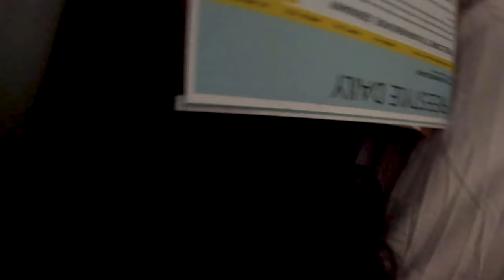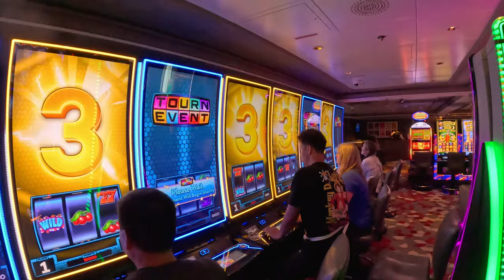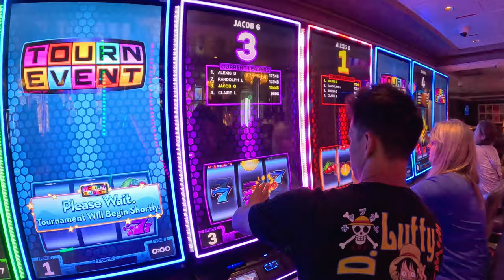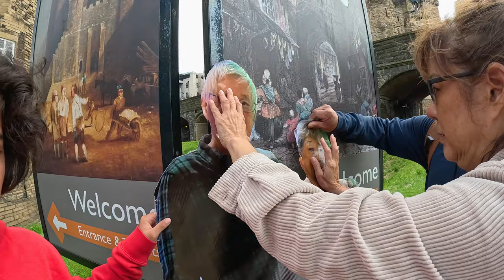10-Day NCL European Cruise with Family: Must-See Cities & Hidden Gems!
Join us on our unforgettable 10-day NCL European family cruise as we explore some of the most beautiful and iconic destinations across Europe! This epic journey takes you through vibrant cities, charming towns, and stunning coastal landscapes, offering a perfect blend of adventure, culture, and relaxation.

00:00 - Copenhagen, Denmark
04:33 - Warnemunde, Germany
07:37 -  Gothenburg, Sweden
09:56 - Oslo, Norway
11:33 - Day at Sea
12:47 - Edinburgh, Scotland
15:10 - Newcastle, England
17:18 - Amsterdam, Netherlands
18:30 - Bruges, Belgium
19:42 - Le Havre, France
20:47 - London and Conclusion

Our adventure begins in the historic city of Copenhagen, Denmark. Here, we wandered through picturesque streets, visited the famous Tivoli Gardens, and soaked in the city's unique Scandinavian charm. Copenhagen's mix of history, modern design, and vibrant culture set the perfect tone for our cruise.

Next, we set sail for Warnemünde, Germany, a beloved beach town on the Baltic Sea. We explored the lively fish market, climbed the lighthouse for breathtaking views, and strolled along the sandy beach. Of course, we couldn't leave without indulging in some authentic German bratwurst, making this stop a delightful experience for both the eyes and the taste buds.

In Gothenburg, Sweden, we were captivated by the Poseidon statue and the charming Haga district, known for its cozy cafes and boutique shops. We couldn't resist trying some of the world's largest cinnamon rolls before hiking up to Skansen Kronan for panoramic views of the city. We also explored Slottsskogen City Park, where we enjoyed the serene atmosphere and encountered some local wildlife.

Our journey continued to Oslo, Norway, where we were blown away by the city's beauty and culture. We started at the Oslo Opera House, an architectural marvel offering stunning views of the harbor. Vigeland Park, with its over 200 sculptures by Gustav Vigeland, was one of the most beautiful places we've ever visited. The day also included stops at Akershus Fortress, where we delved into Norwegian history, and the Royal Palace, surrounded by lush gardens. Walking down Karl Johans gate, we soaked in the vibrant city atmosphere, and we ended the day with an incredible meal at Mathallen Oslo, where we had one of the best burgers of our lives at Helt Vilt. This day in Oslo was undoubtedly the highlight of our entire trip.

After an exciting day in Oslo, we enjoyed a relaxing day at sea. This was the perfect opportunity to unwind, enjoy the ship's amenities, and take in the stunning ocean views.

In Edinburgh (Newhaven), Scotland, we delved into the city's medieval past, exploring the majestic Edinburgh Castle and walking along the historic Royal Mile. The city's stunning architecture and rich history made every moment in Edinburgh feel like stepping back in time.

Next, we visited Newcastle upon Tyne, England, where the blend of historic and modern attractions provided a unique experience. From the iconic Tyne Bridge to the vibrant Quayside, Newcastle offered a wonderful mix of cultural and urban exploration.

Amsterdam, Netherlands, was our next stop. Known for its picturesque canals and rich history, we explored the city by foot and boat, visiting iconic landmarks like the Anne Frank House and enjoying the lively atmosphere of the city's streets. Amsterdam's unique blend of old-world charm and modern culture made it a fascinating stop on our journey.

We then ventured to Bruges, Belgium, a city known for its medieval architecture, winding canals, and world-famous Belgian chocolates. Wandering through the cobblestone streets of Bruges felt like stepping into a fairy tale, with every corner revealing a new delight.

Finally, our journey concluded in Le Havre, France, the gateway to the Normandy region. Here, we explored the rich history and stunning landscapes of this UNESCO World Heritage site, learning about its importance during World War II and admiring the beautiful architecture. Le Havre's blend of history and natural beauty made it a memorable end to our incredible cruise adventure.

This cruise was truly the journey of a lifetime, offering something for everyone in the family. From the rich history and culture of each destination to the beautiful landscapes and delicious local cuisines, this trip exceeded all expectations. Don't miss this incredible journey through Europe's top cruise destinations!